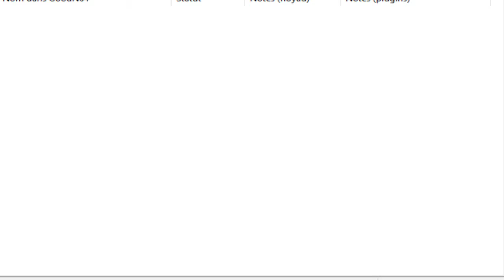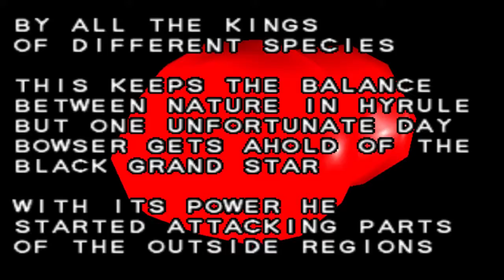Super Mario 64 : Ocarina Of Time (coop) - Episode 1 - L'aventure de Toad et Mario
Toad et Mario se retrouvent dans le monde d'hyrule et doivent se lancer dans une quête où ils devront arrêter le méchant bowser...